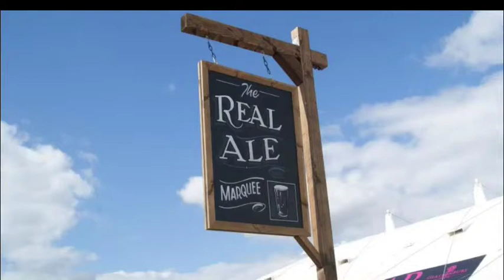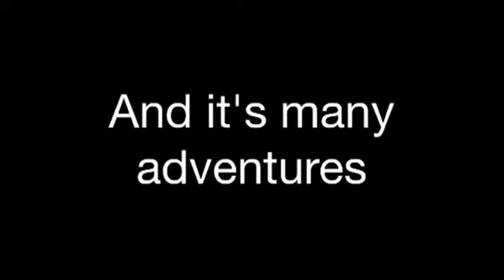The Steam Roller - KiwiJ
Original song by KiwiJ